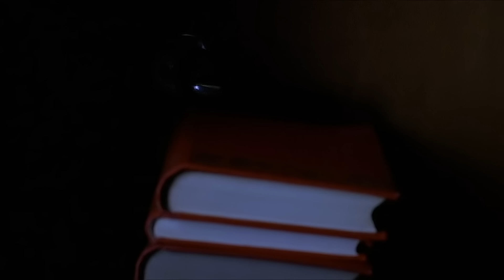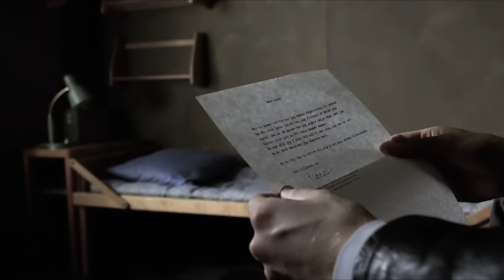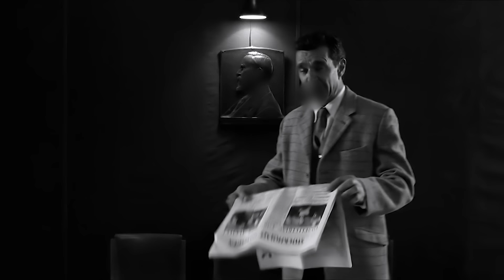Esses Valentões Não Sabem Que o Novo Aluno É um Delinquente Durão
Erik, de 16 anos, é enviado para um internato para reeducação, onde os alunos veteranos ensinam os novatos à sua própria maneira – e ele realmente aprende algo...

Nome do Filme: Evil: Raízes do Mal (2003)